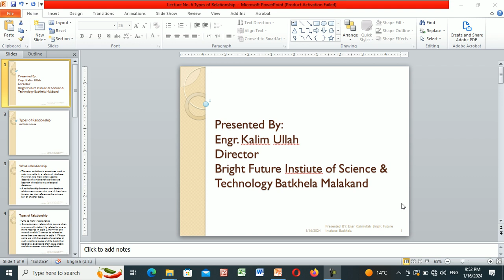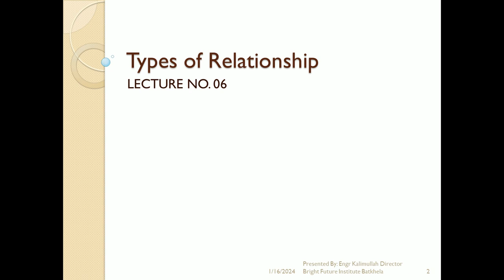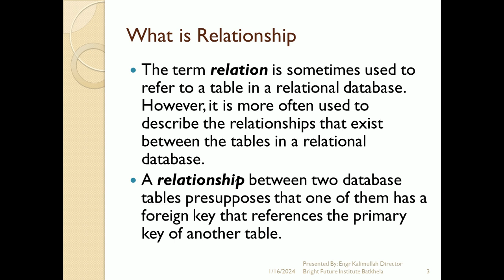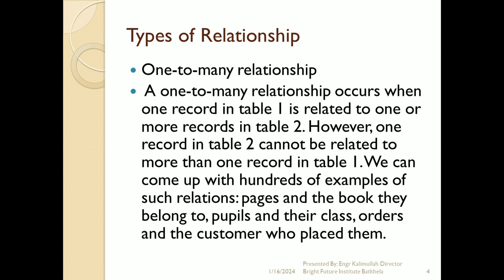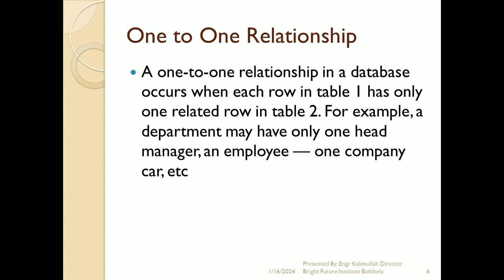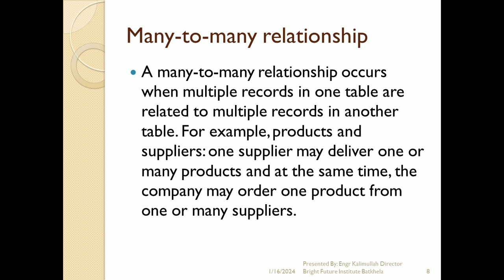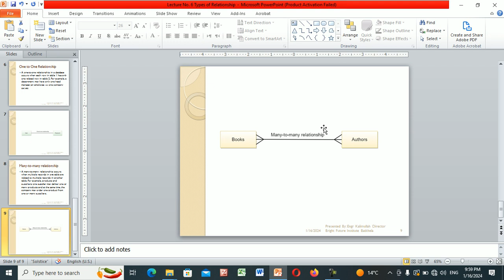Lecture No 6 Types of Relationship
Learn Database System || Database Lectures Easy in Urdu || DIT Course